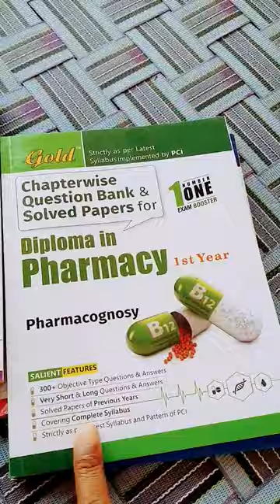D pharm 1st year Best Question bank and solved paper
Book link given 👇